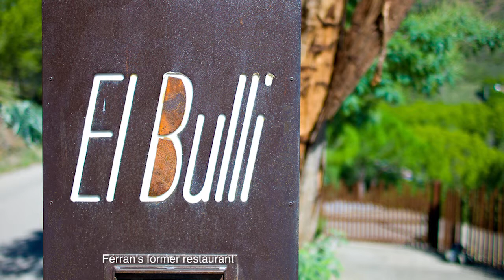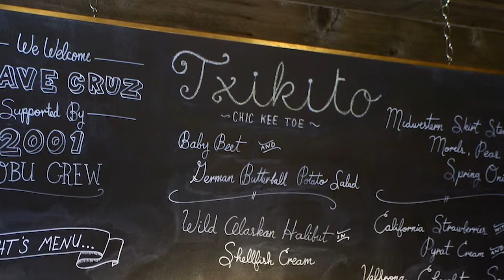ITP 79 Alex Raij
Chef Alex Raij is the co-owner and co-chef, along with her husband Eder Montero, of Spanish cuisine restaurants, La Vara in Brooklyn, El Quinto Pino and Txikito in Manhattan. I had a great time speaking to Alex about her discovery of gastronomy and the philosophy behind her dishes.

Video credits (on the Inside The Phoenix Vimeo channel):
La Vara: The Holy Grail of Churros | food.curated. | Reserve Channel

La Vara Churros: The Standard Which to Measure Every Churro